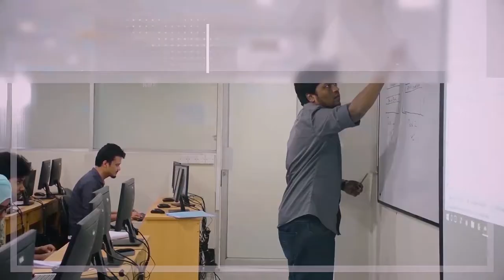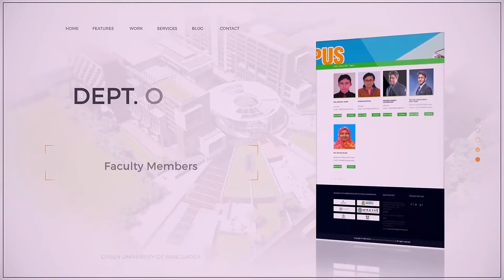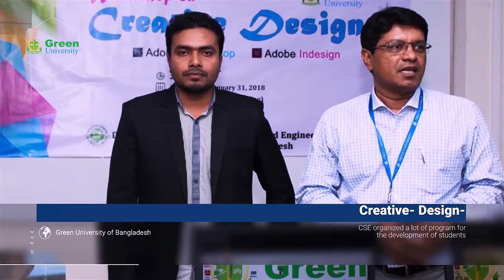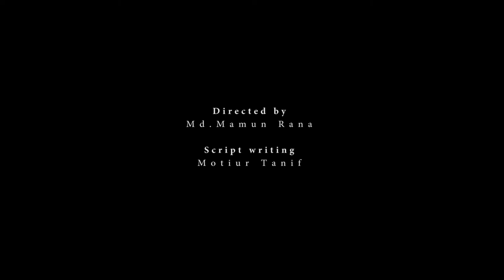A short Film dept. Of CSE by Green University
Dept. Of CSE